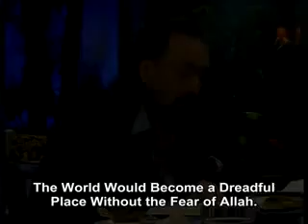The world would become a dreadful place without the fear of Allah